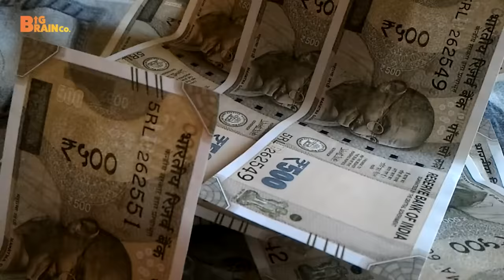She became A Don to Ki*l Dawood Ibrahim | Sapna Didi| India's Most Wanted Dons Ep. 3 ft.Nikita Pawar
On Screen : Nikita Pawar

Ashraf Khan was a simple and innocent woman who had no clue about the mafia dons that ruled the streets of Mumbai. But, what changed? How did she become Sapna Didi, a fearless woman who hunted criminals in the dark and brought them to justice? Why did she challenge one of the most feared underworld dons in India, Dawood Ibrahim? Why was it her life’s mission to kill him?

In this video, we talk about the great lengths Sapna Didi went to avenge her husband’s death. She entered the dark side of Mumbai and helped the police in arresting several notorious gangsters. Her unwavering bravery and determination to take on the powerful mafia inspired many others to fight against injustice. She emerged as a symbol of hope for those who were oppressed by the mafia.